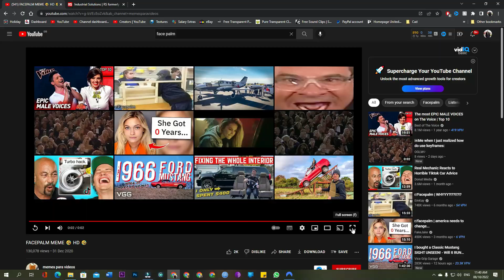I Couldn't Hold Back On This One!!!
My Reaction to Morgan Wallen – The Way I Talk
I've got so many requests which I'm super grateful for, please keep them Coming.

Music video by Morgan Wallen performing The Way I Talk. (C) 2017 Big Loud Records